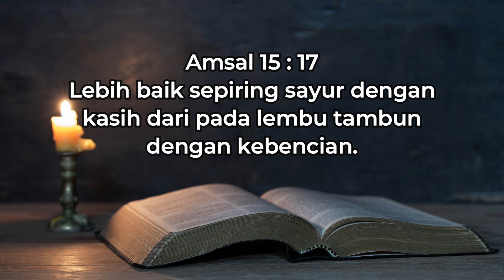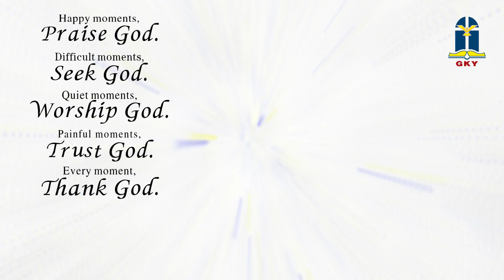22 November 2021 - Mana yang Lebih Baik?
Refleksi Gema 22 November 2021 - Mana yang Lebih Baik?

Pembacaan: Amsal 15
Pembawa Renungan: Fitri (STR)